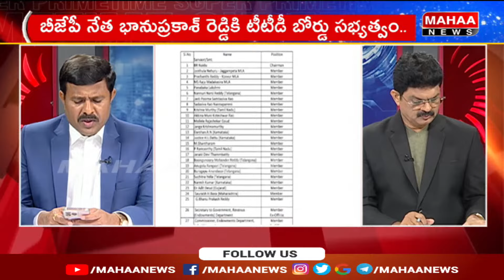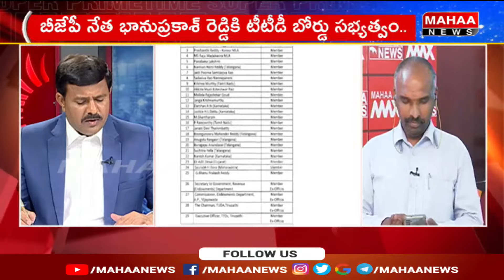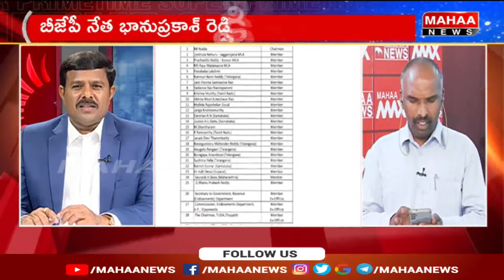TTD GO విడుదల.. చైర్మన్ + 24 సభ్యులు: Mahaa Vamsi Analysis On TTD Bord Members List